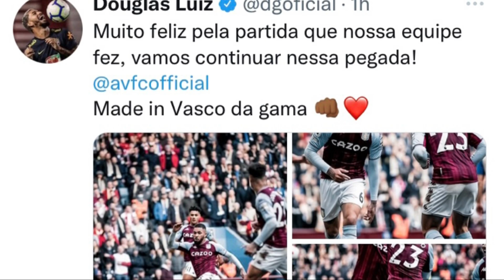HOJE É DIA DE VASCO E VITÓRIA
Clássico põe a prova início de temporada, pois é o teste mais difícil de 2022. Yuri está de volta ao time no Engenhão.

Cupom: FABIOAZEVEDO15

LINK APOSENTE FÁCIL RJ

GRUPO RM NEGÓCIOS

LINK DE ACESSO DENTAL PHS